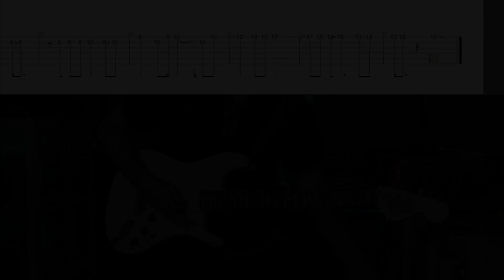Blackmore's Night - The Circle live in York guitar solo LESSON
I didn't have the time or energy to transcribe the whole song but to be honest most of it is kinda boring water treading, this was the exciting part for me to play.

GEAR:
Fender Ritchie Blackmore Signature Stratocaster
with Fender Lace Sensor Gold pickups and BSM spicebox
BSM Galaxy
ENGL Blackmore
Rivera Rockcrusher (Attenuator / Loadbox)
Two Notes Wall of Sound plugin